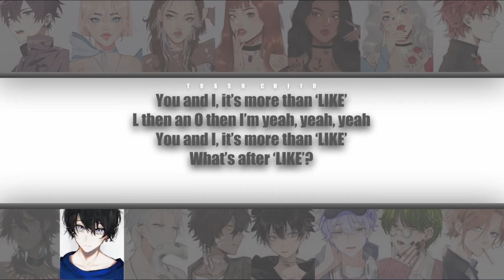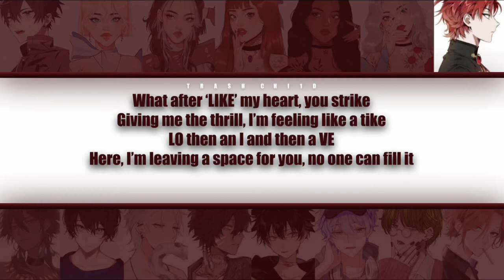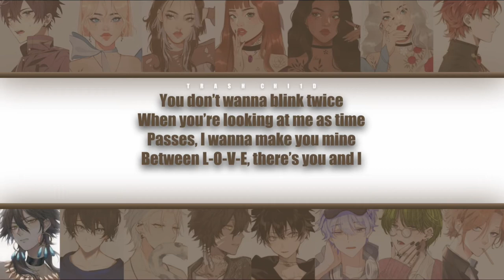IVE - After Like - YOUR group (15 mem.) (Colour-coded Lyrics)